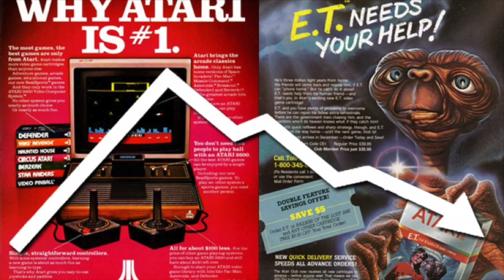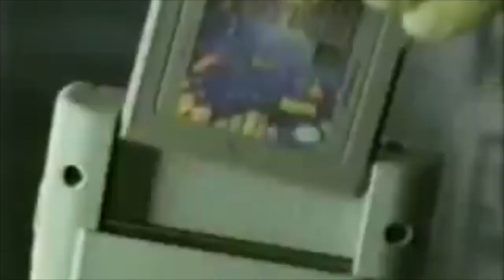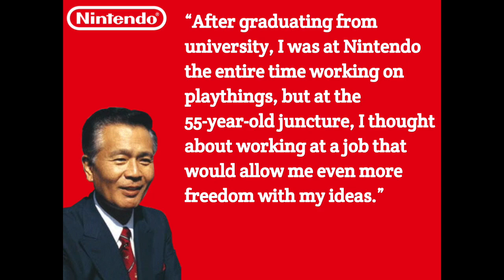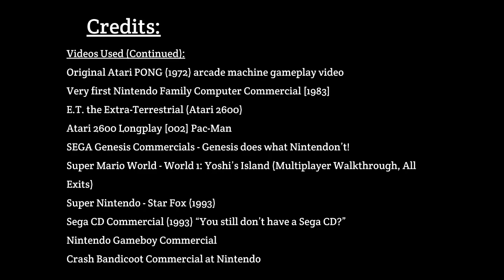Documintendo (National History Day Documentary - Junior Division) - A MobKing Studios Video Essay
This is Hunter's and my National History Day (NHD) Documentary for the Junior Division about the Triumph and Tragedy in the Rise of Nintendo. We won 4th place runner-ups for the Junior Group Documentary category in the regionals division. Enjoy!